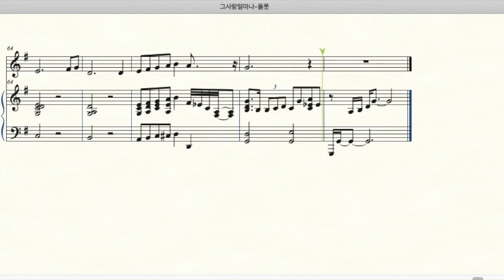설경욱-그 사랑 얼마나 듀엣(플룻,피아노)How Great is Your Love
제니펀 전이 연주하는 그 사랑 얼마나를 보며 너무 좋아서 만들게 된 악보입니다~

목소리로만 부르던 찬양이 악기로도 이렇게 귀한 은혜가 될 수 있구나를 느끼게 해줬던 찬앙입니다~

다양한 버전으로 만들어보았습니다~